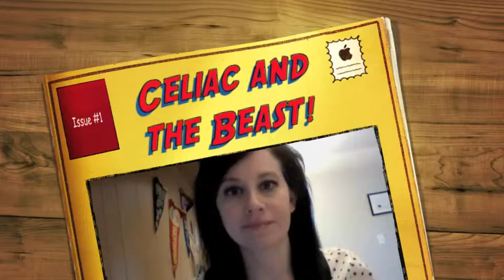KICKSTARTER VIDEO - Gluten Free Lifestyle Book Launch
Here's the video that's part of my Kickstarter launch that's happening the month of July '13. Please consider visiting my Kickstarter to plege (and earn some kick-ass rewards) to help me launch my book!